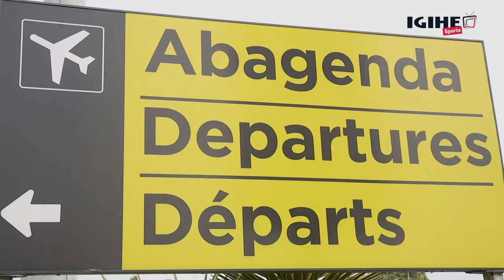Reba uko APR FC yerekeje muri Tanzania || Chairman yatangaje byinshi birimo abakinnyi bashya